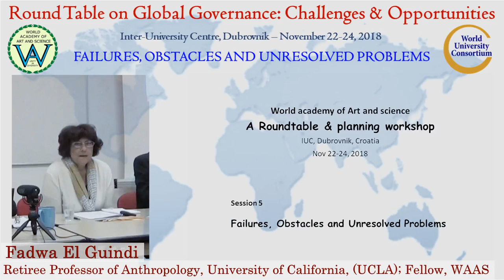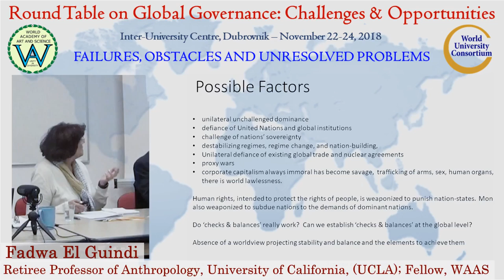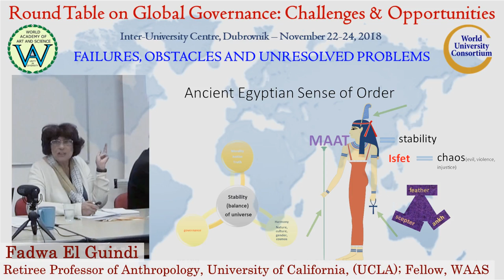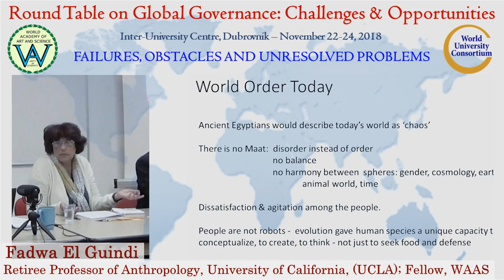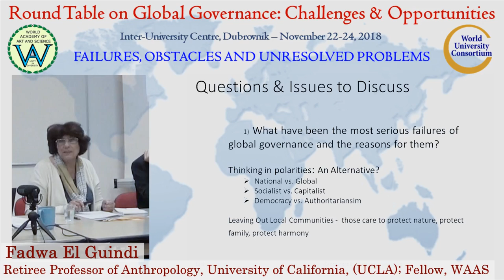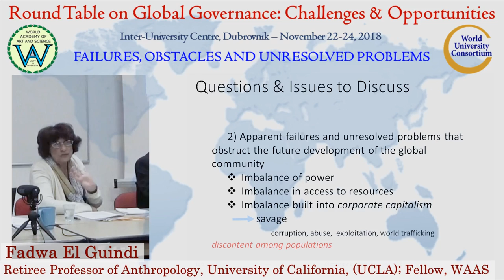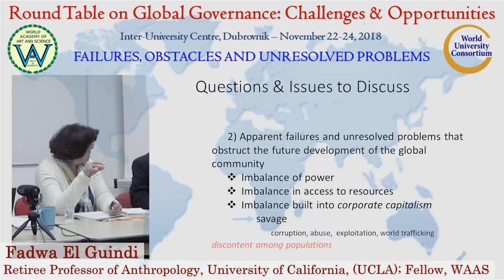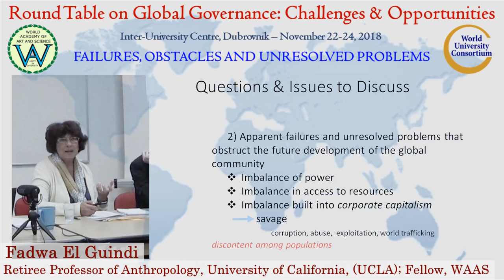Failures, Obstacles and Unresolved Problems | Fadwa El Guindi | Global Governance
Title of Presentation: Failures, Obstacles and Unresolved Problems
Speaker: Fadwa El Guindi
Designation: Retiree Professor of Anthropology, University of California, Los Angeles (UCLA), USA; Fellow, World Academy of Art and Science